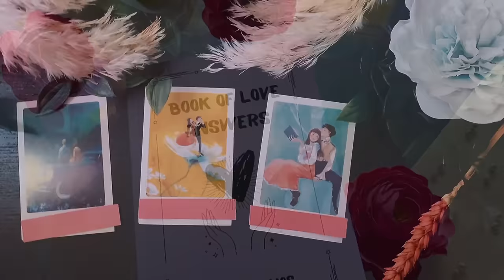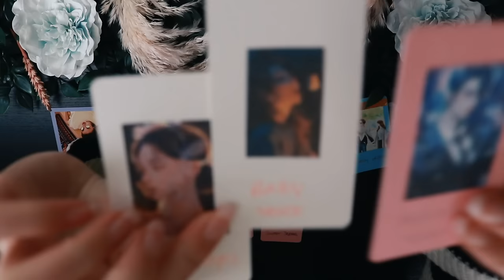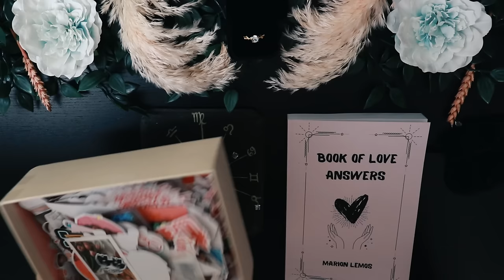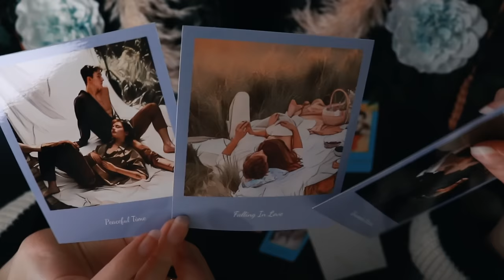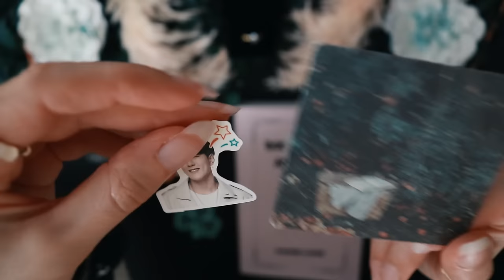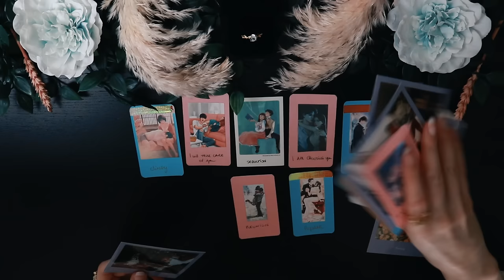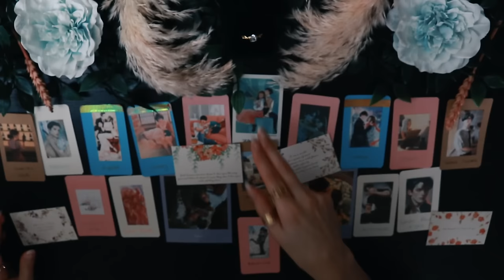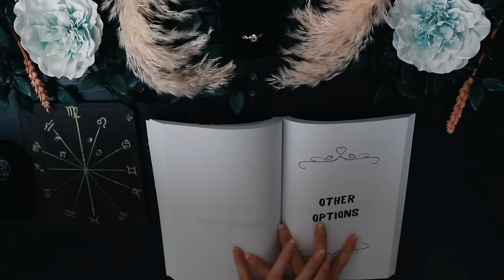Who Will You MARRY? PICK A CARD Tarot Reading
Tarot Reading Pick A Card: "Who Will I Marry?" 💍  Discover Your Future Spouse

Couple Decks | Yes or No? 📓 My Book Of Answers ↑

In this exciting video, I invite you to join me in a captivating journey as we explore the question: "Who will I marry?" Through the power of Tarot cards, couple cards and different divinations tool. In this tarot prediction we'll uncover intriguing insights and potential clues about your future partner.

Are you curious about the romantic possibilities that lie ahead? If so, this Tarot reading is perfect for you! Simply pick a card and allow the ancient wisdom of the Tarot to reveal its secrets about the one you'll marry. Let's uncover the mysteries of love and marriage!

Get ready to discover who you might just marry in the most fun and magical way possible. Let's dive in! 🌟✨

TIME STAMPS ⏳
00:00 Welcome Crystal Souls
00:49 Pile 1
18:06 Pile 2
36:20 Pile 3